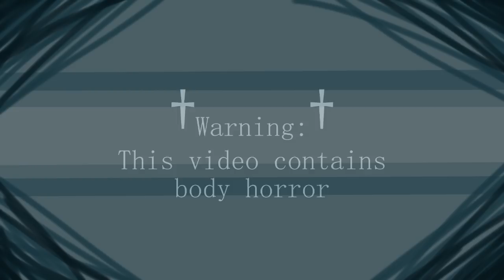v† X † CΛIN †